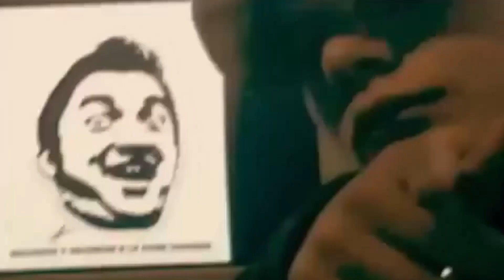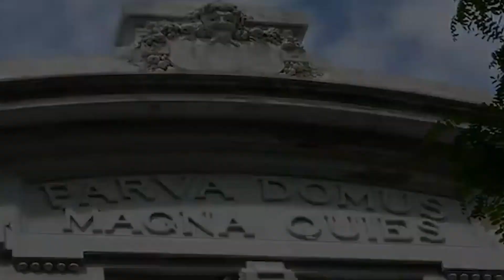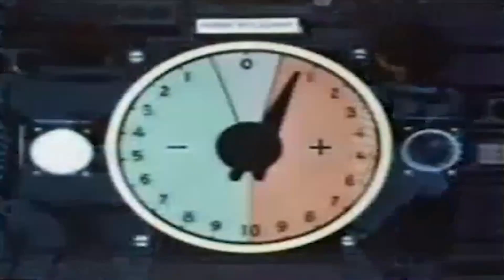Once Tiros - Aventuras y Proezas (Video Musical)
All the respective credits in the original video/ Todos los respectivos créditos en el video original.

Once Tiros, Brawlett, Ska, Rock uruguayo